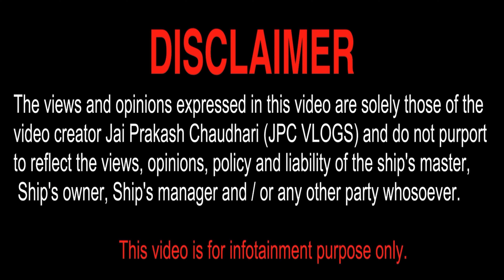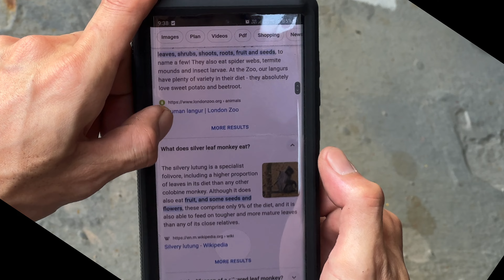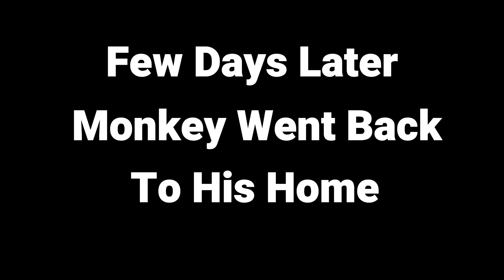SEA 🌊 & SHE 🚢 || Monkey On Ship - जहाज पे बन्दर का आतंक || JPC VLOGS || Video # 15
For the first time in my life, i saw a monkey on a ship and not only did i see it while we caught, fed and took care of him. watch the details in this video.

👉 If you are an International traveller and finding it difficult to get SIM card in different countries then try e-sim AIRALO.

🟢 use my code JAIPRA8183 to sign in and Get $3 bonus.